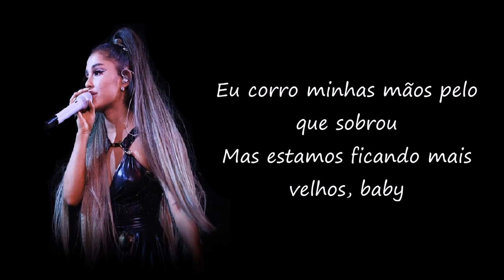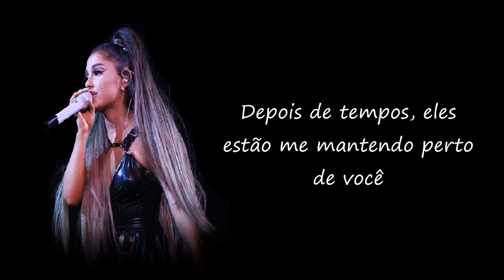Ariana Grande - Close To You (TRADUÇÃO)